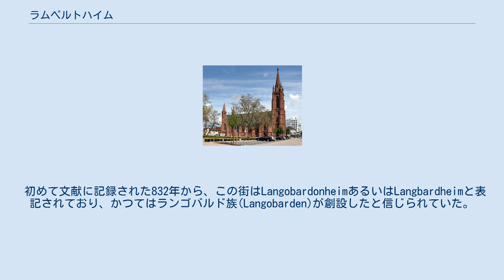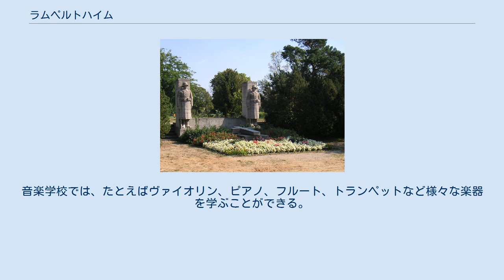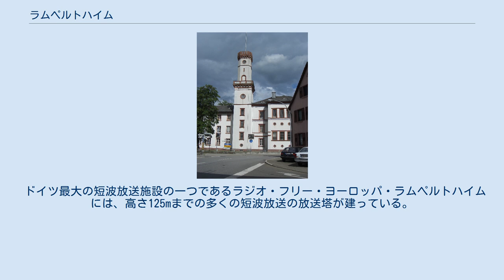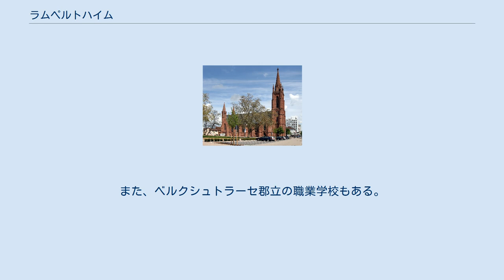ラムペルトハイム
ラムペルトハイム (ドイツ語: Lampertheim, ドイツ語発音: [ˈlampɛrtha‿m])は、ドイツ連邦共和国ヘッセン州ベルクシュトラーセ郡に属す市。
 ラムペルトハイムはヘッセン州南部オーバーライン地溝帯のビーデンザント自然保護地域（旧ライン川筋）に位置し、バーデン＝ヴュルテンベルク州およびラインラント＝プファルツ州と境を接する。
この都市の市域は広いが、オーデンヴァルトやプファルツの森に囲まれている。
 ラムペルトハイムはヘッセン州の最も南に位置する市の一つで、ビュールシュタット、ロルシュ、フィールンハイム、マンハイムと境を接する。
 ラムペルトハイムに属する市区には、ホーフハイム区(Hofheim)、ヒュッテンフェルト区(Hüttenfeld)、ノイシュロス区(Neuschloß)、ローゼンガルテン区(Rosengarten)がある。
 初めて文献に記録された832年から、この街はLangobardonheimあるいはLangbardheimと表記されており、かつてはランゴバルド族(Langobarden)が創設したと信じられていた。
しかし現在ではフランク人が創設した村で、「光り輝く土地」を意味するHeim des Lantberthが語源ではないかという仮説も提唱されている。
1716年に市場開催権、1651年8月4日に都市権を獲得している。
 ルカ教会の教会堂 ラムペルトハイムには、以下の教会組織がある。
 ラムペルトハイム市立博物館: 旧家を利用したガイド付き博物館 ラムペルトハイム音楽学校には、児童合唱団がある。
音楽学校では、たとえばヴァイオリン、ピアノ、フルート、トランペットなど様々な楽器を学ぶことができる。
この学校には歌唱の講座もあり、独唱か3-4人のグループレッスンか選ぶことができる。
 レンホーフ城 ヒュッテンフェルト区で特筆すべきは、1853年にロトシルト男爵が建造したレンホーフ城と1906年から07年に建てられた学校である。
レンホーフ城は1953年からリトアニア・ギムナジウムとして利用されている。
 ドイツ最大の短波放送施設の一つであるラジオ・フリー・ヨーロッパ・ラムペルトハイムには、高さ125mまでの多くの短波放送の放送塔が建っている。
 ラムペルトハイムの近郊には、アメリカ軍のラジオ・フリー・ヨーロッパの短波放送の放送施設がある。
アメリカ軍は隣のマンハイム＝ザントホーフェン区に空軍防衛施設のコールマン兵舎を有している。
この他、ラムペルトハイムの森の射撃練習場でアメリカ軍が演習を行っている。
 ラムペルトハイムには4つの上級学校、ギムナジウムのレッシング・ギムナジウム・ラムペルトハイム、2008年4月4日に開校したギフテッドのためのホッホベガプテンフェルデルング、本課程・実科学校のアルフレート・デルプ・シューレ、特殊学校のビーデンザントシューレがある。
また、ベルクシュトラーセ郡立の職業学校もある。